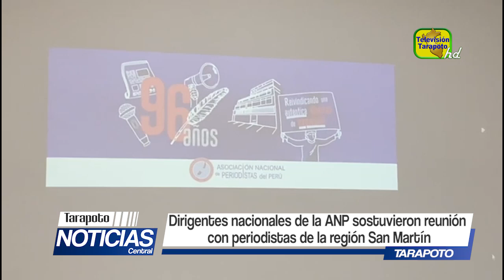Dirigentes nacionales ANP sostuvieron reunión con periodistas de la región San Martín